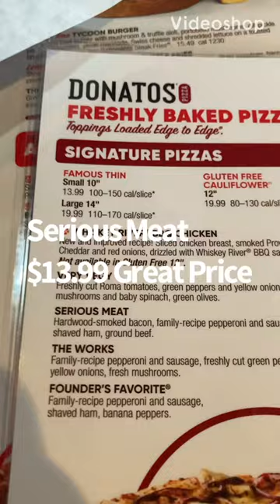Red Robin Pizza??? Freshly Baked Donatos Serious Meat Thin Crust Surprising